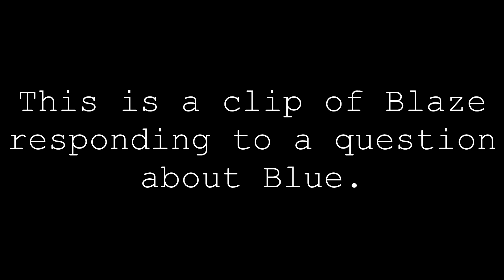Why Blaze Lifehammer Doesn't play with Blue Anymore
You didn't hear it from me, but Tara is responsible for ending Blaze's and Blue's relationship.